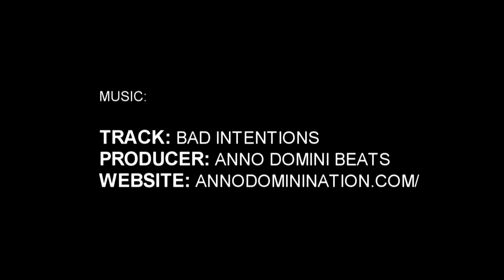6'3" Luke Bagby Phenom Highlight Package (Phenom 150)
Luke Bagby no. 127
Calvary Baptist Academy
6'3" Class of 2017